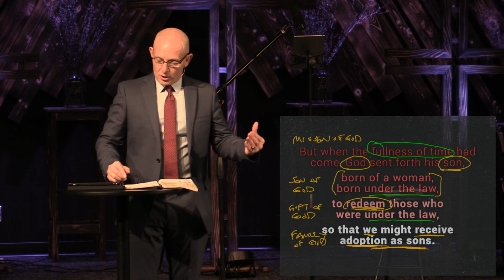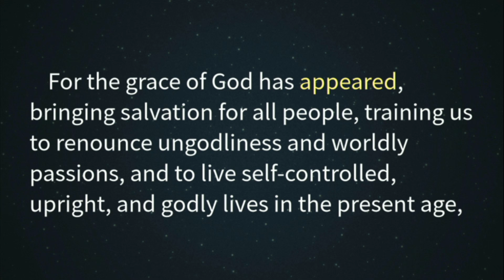The Impeccable Timing of God's Greatest Gift